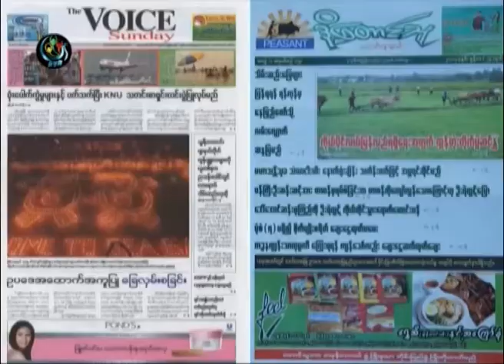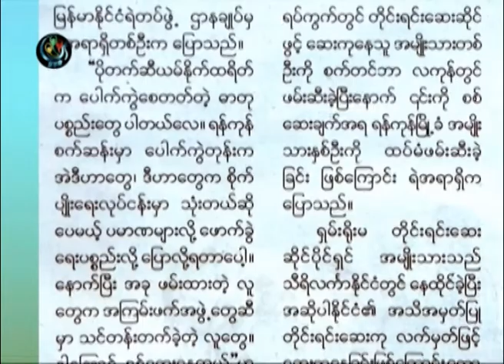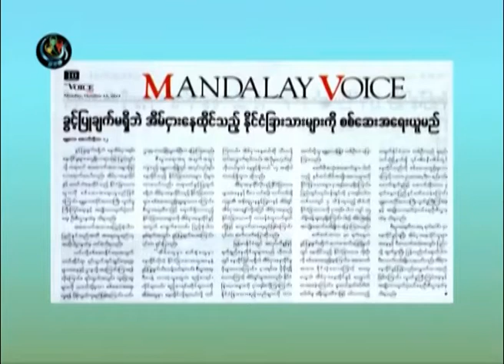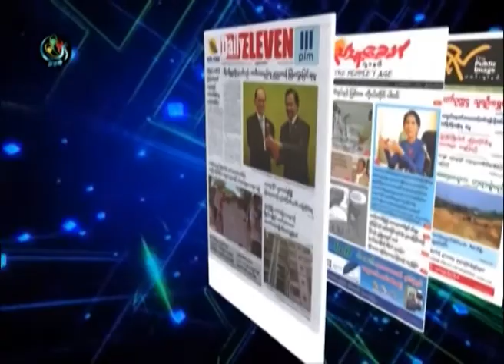DVB -13-10-2014 သတင္းစာေပၚကဖတ္စရာမ်ား အပုိင္း(၂)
တင္ဆက္ - သူရိန္၊ ယမင္းဦး
ရုိက္ကူး - ဆန္နီ
တည္းျဖတ္ - ညီလင္းထြန္း